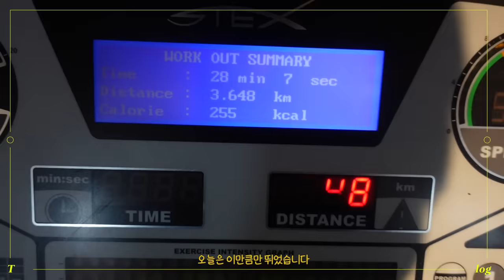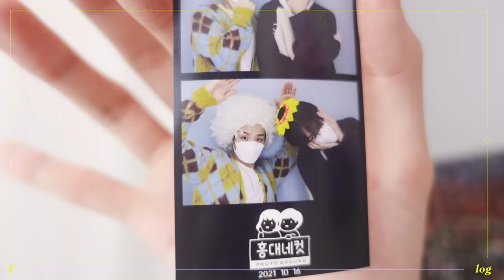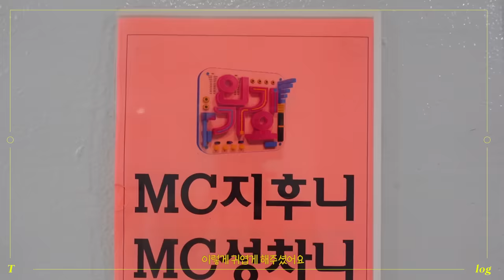TREASURE - [TMI_LOG] EP.4 JIHOON CAM 📹